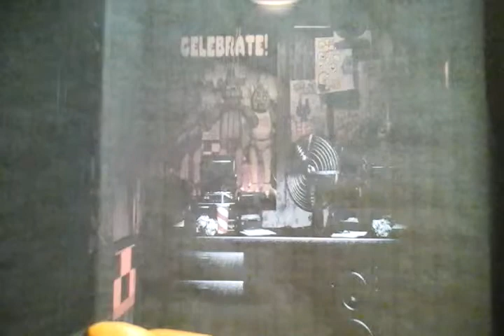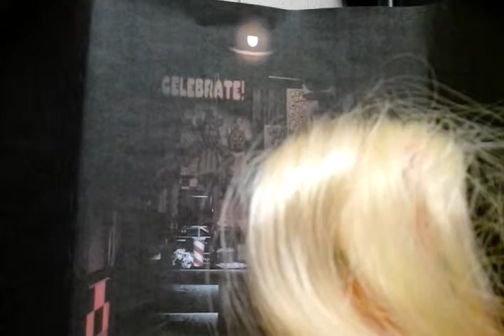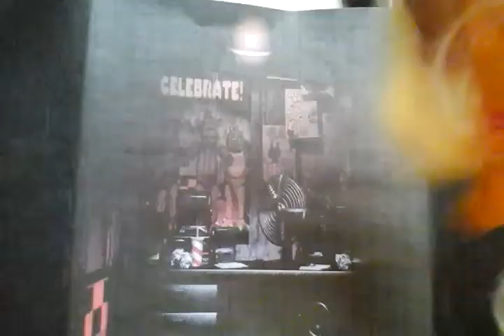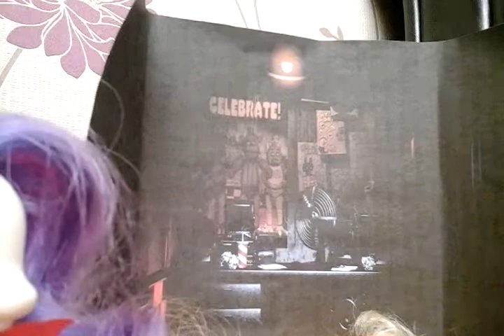Mlp fnaf ep 1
The next ep will be more entertaining